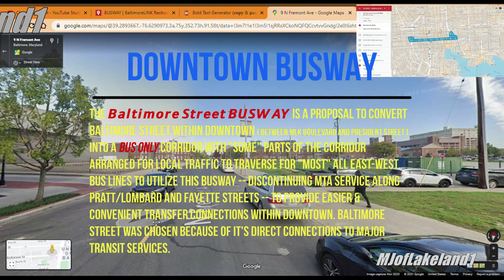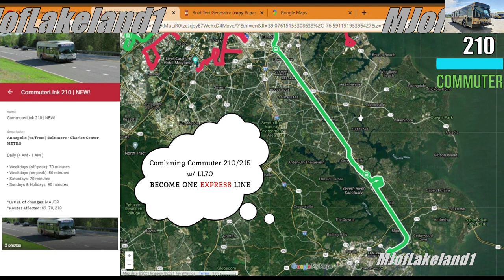Restructuring MTA Maryland's BaltimoreLINK Bus Network... 𝙗𝙮 𝙈𝙅𝙤𝙛𝙇𝙖𝙠𝙚𝙡𝙖𝙣𝙙𝟭 (w/ MUSIC)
𝗗𝗢𝗪𝗡𝗧𝗢𝗪𝗡 𝗕𝗨𝗦𝗪𝗔𝗬 is a proposal to convert 𝘉𝘢𝘭𝘵𝘪𝘮𝘰𝘳𝘦 𝘚𝘵𝘳𝘦𝘦𝘵 b/w MLK, Jr. Boulevard and  President Street into a "bus only" corridor (with some selected points accompanied by local traffic. This would leave the primary east-west bus lines off Fayette and Pratt/Lombard Streets in downtown; leaving those corridors free of bus traffic. Baltimore Street was chosen due to its close proximity to major transfer connections; while, simultaneously providing easier & convenient transfers for patrons between MDOT MTA services.

Much of the redesign is to give the bus network a more "uniform" style across the board over the clutter mess we all experience, no matter what name the system gives itself. You'll see 𝙦𝙪𝙞𝙘𝙠𝙗𝙪𝙨 lines qb40 and qb43 operating east-west and north-south, respectively. 𝘾𝙧𝙤𝙨𝙨𝙩𝙤𝙬𝙣 lines operate across the city and/or region without traversing through downtown. 𝙍𝙖𝙙𝙞𝙖𝙡 lines operate to/from downtown and outward to the outlying areas -- typically on truncated corridors. 𝙁𝙚𝙚𝙙𝙚𝙧 lines operate in such a way to link to rail connections and on truncated corridors without "ever" traversing through downtown. 𝘾𝙤𝙢𝙢𝙪𝙩𝙚𝙧 𝙚𝙭𝙥𝙧𝙚𝙨𝙨 lines operating limited trips (sometimes...) on a weekly basis but some lines would be redesigned to operate more frequently and daily (note: I only focused on the Baltimore-region routes rather than the Washington-region routes, as it is within my territory and more directly impact the other Baltimore local routes... plus I don't know much of the Washington-region commuter routes. Express BusLink routes were 𝗘𝗟𝗜𝗠𝗜𝗡𝗔𝗧𝗘𝗗 in my proposal and Lines 38 and 92 are 𝗦𝗨𝗣𝗣𝗟𝗘𝗠𝗘𝗡𝗧𝗔𝗟 routes that will continue to run in my proposal but are not featured in the video.

A link to the map you've seen in the video (via Google My Maps)